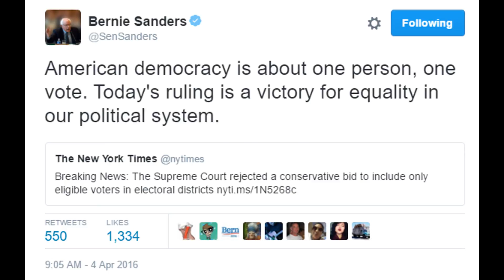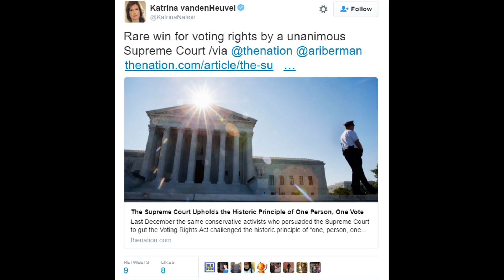One Person One Vote / Supreme Courts Huge Decision! / Trending Tweets